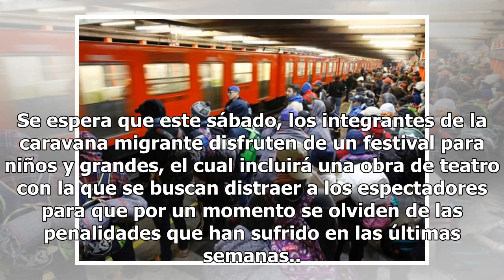Dejan más de 500 migrantes el albergue del estadio en Ciudad Deportiva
Con sus pertenencias sobre las espaldas, gruesas chamarras para cubrirse del frío, gorras y guantes, cientos de migrantes dejaron esta madrugada el albergue, ubicado en el estadio Jesús Martínez Palillo de la Ciudad Deportiva de Magdalena Mixhuca, para dirigirse al Metro y llegar a la estación Cuatr...